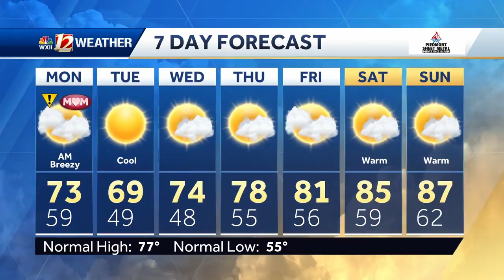WATCH: Storms continue to push through the Piedmont Sunday night